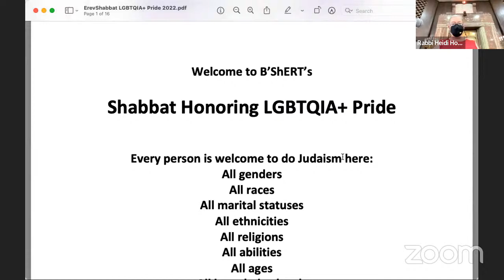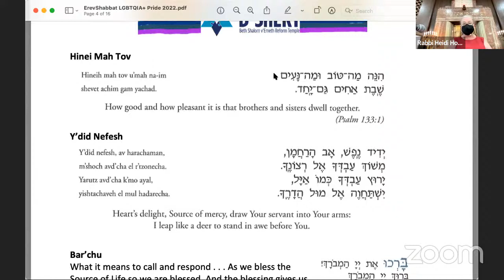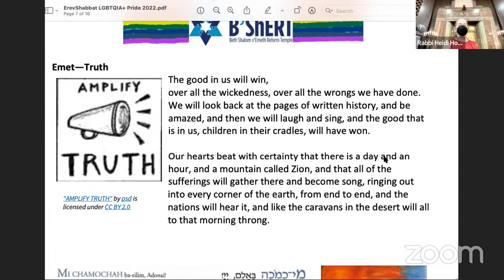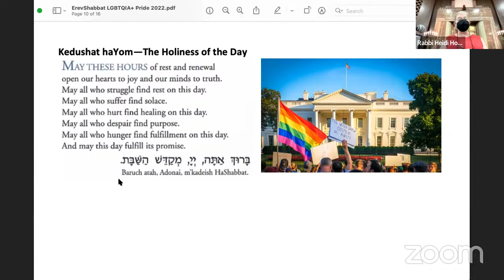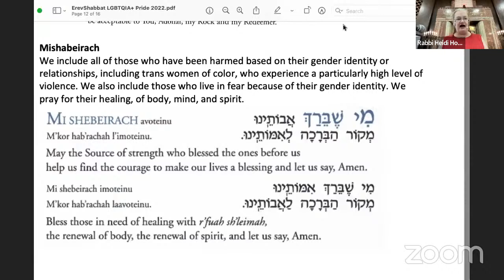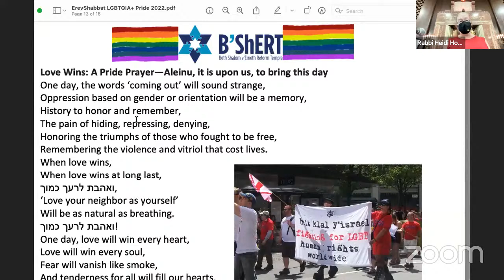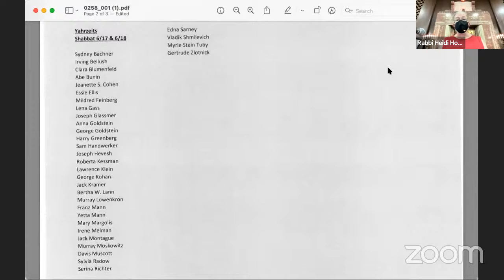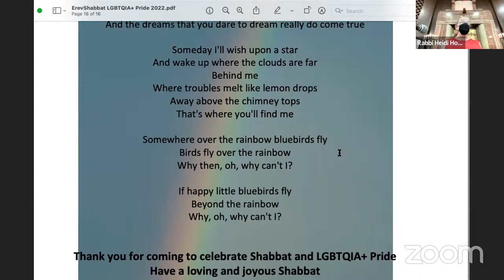Erev Shabbat Services--LGBTQIA+ Pride--6/17/22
Live streamed from B'ShERT in the heart of Brooklyn, NY